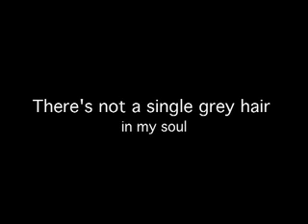Rinus Film.mov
Rinus Vandevelde, teaser for exhibition of this young Belgian drawing artist in Antwerp gallery Pocketroom, created by Ruth Renders - Living Art Movies, after a concept op Rinus Vandevelde